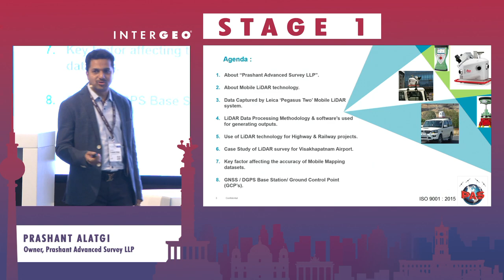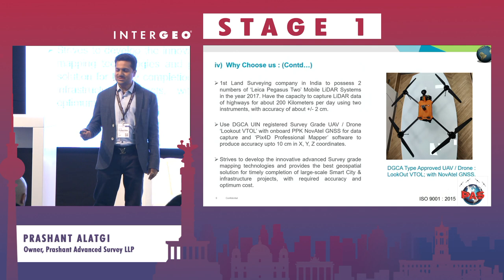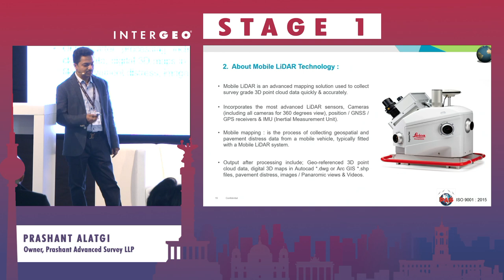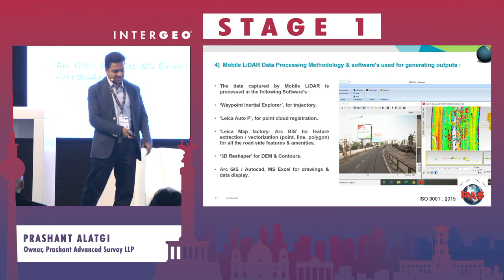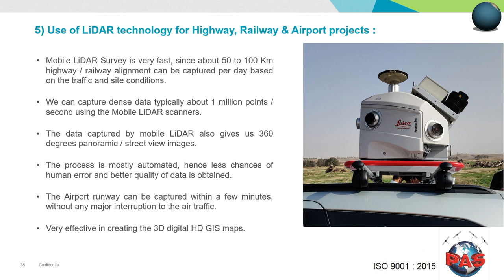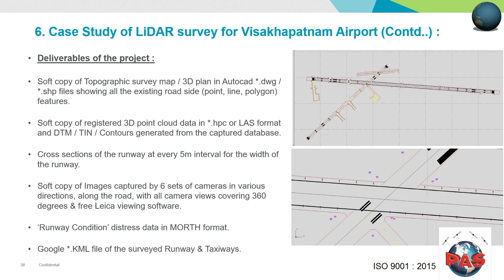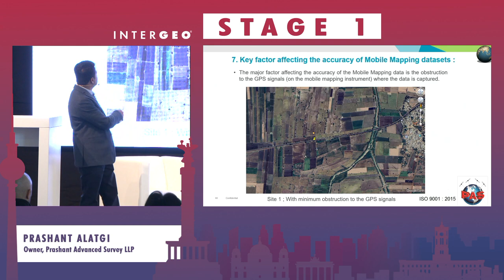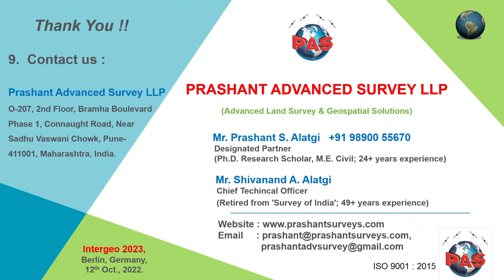ALATGI: MOBILE MAPPING OF 25,000 KM HIGHWAYS AND 2,500 KM RAILWAYS NETWORK IN INDIA AND ABROAD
PRASHANT ALATGI
Prashant Advanced Survey LLP, Owner

High speed data acquisition with good accuracy, processing the data and generation of required outputs for any Highway or Railway alignment project is the need of the day. All this can be fulfilled by the Mobile LiDAR Mapping / Surveying, which has emerged as one of the most advanced and proven technology in the recent years. The presentation will provide valuable information on our experience of Mapping about 25,000 Km Highways and 2,500 Km Railways network in India and abroad. The emphasis will be laid on the methodology and challenges faced in data capture and processing of LiDAR datasets captured by using our ‘Leica Pegasus Two’ Mobile Mapping systems. We shall also discuss the key factors affecting the accuracy of the Mobile Mapping datasets.